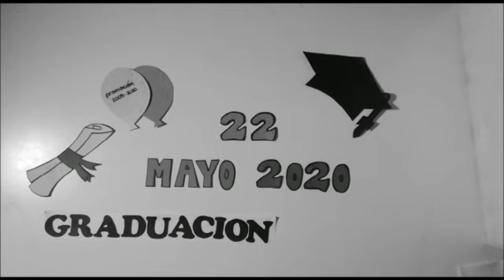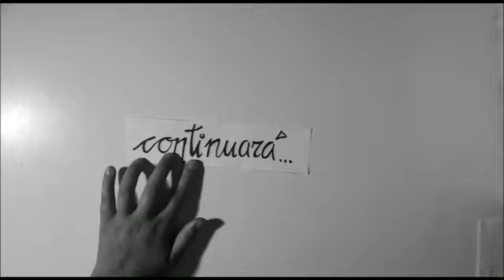Los alumnos de 2º de BAC tenemos algo que decir...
Hoy sería el día de nuestra Graduación y por eso nos pareció un buen momento para decir GRACIAS, a todas estas personas que nos vieron crecer y siempre estuvieron a nuestro lado cuidándonos y apoyándonos, no tenemos palabras suficientes para expresar lo que en el día de hoy sentimos, con lo que decidimos hacer entre todos este vídeo para intentar mostrárselo.
Los alumnos de 2° de Bachillerato
Promoción 2018/2020